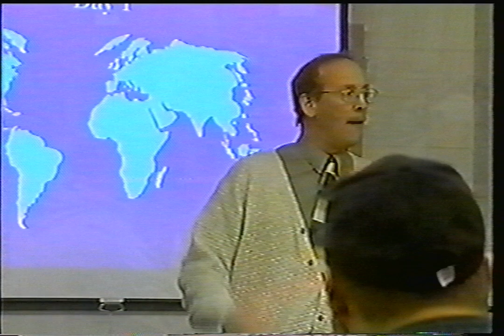Rockford College Promotional Video & 2000 Rockford College Football Highlights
A promotional video followed by highlights from the first season of Football at Rockford University (then Rockford College). Check out Reunion Online for more videos like this as we celebrate our alumni!